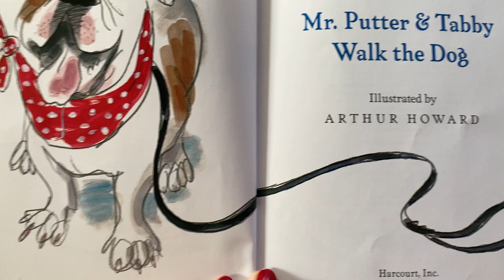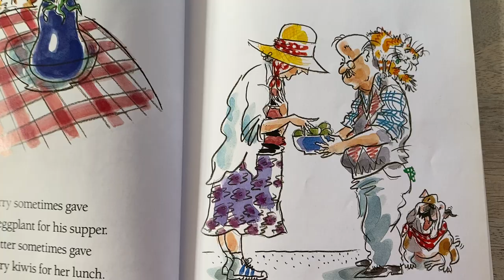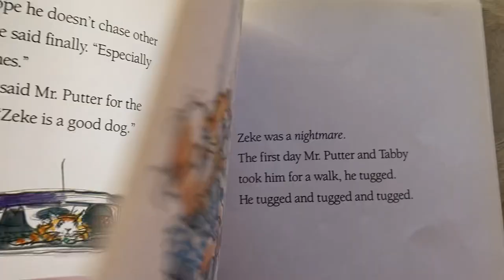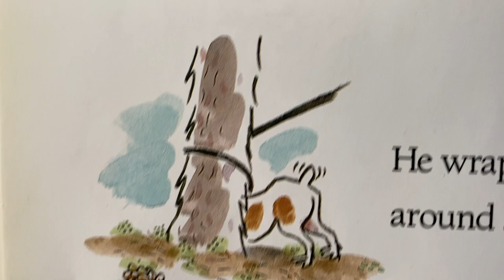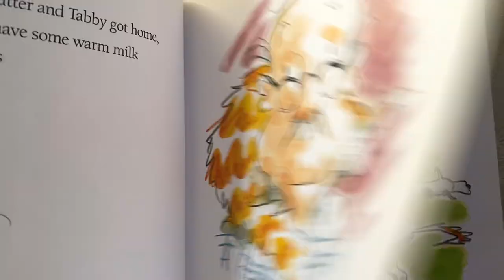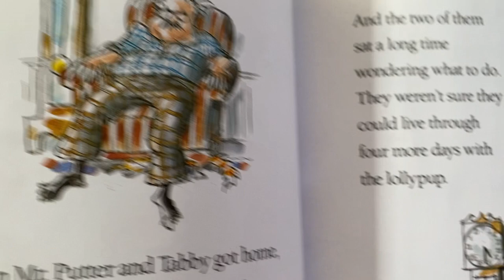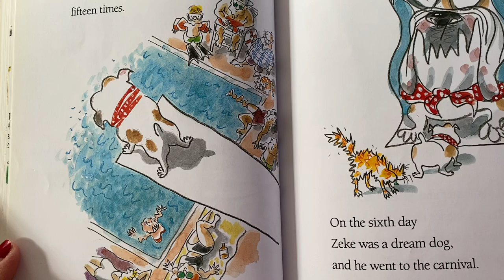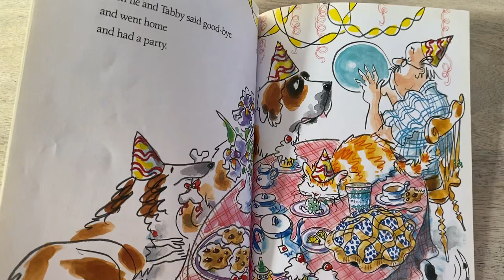Mr Putter & Tabby Walk the Dog by Cynthia Rylant | Read Aloud | Children's Story Time | Kid's Books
Mr. Putter and his cat, Tabby, are best friends. They have a calm beautiful life together. They have quiet meals together, they take naps together, they laze around together...When their neighbor, Mrs. Teabarry, hurts her foot and needs them to walk her "dream dog" Zeke for a week, life isn't so peaceful anymore. Read along to see how chaotic and funny life is now with Zeke around! Will they make it through the week?